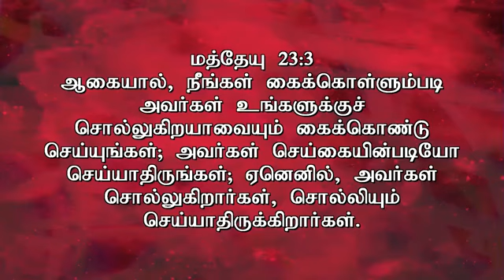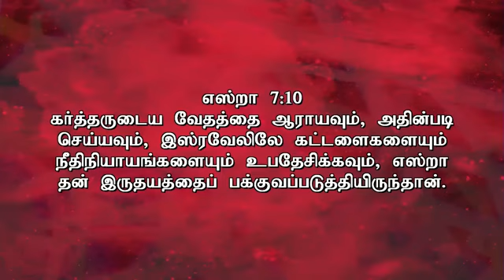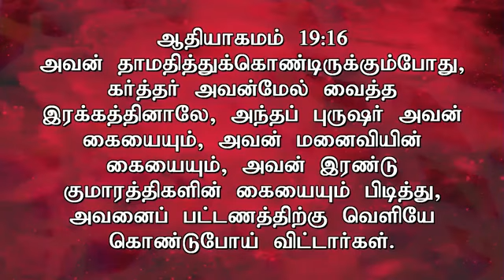ஊழியர்களே,போதகர்களே நம்முடைய பிரசங்கம் வேறு வாழ்க்கை வேறாக இருந்தால் | Pastor A.Thomasraj